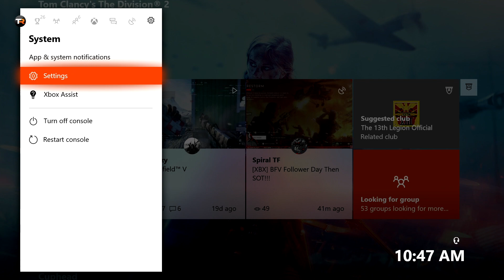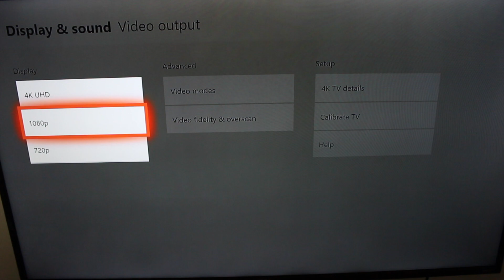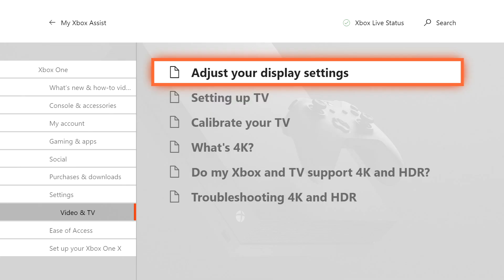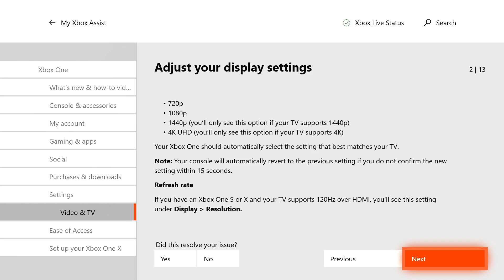How to Set Up 4K on Your Xbox One S or Xbox One X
This video is just a quick explanation of the settings you need to enable in order to get 4K working on your Xbox One S or Xbox One. I will be showing you the settings/menus that you need to look at in order to be on your way to 4K on Xbox. There is no "secret" to these settings and they can be found in many places but thought this would be a helpful video to those that find my channel.

What is 4K?

*The links below are Amazon Affiliate links so I will receive a small percentage of anything you buy from these links or if you choose to buy something else within 24 hours.

My Gear -
ASUS TUF Gaming VG27WQ1B 1440p 165hz Monitor
Xbox Series X
Xbox One X
Xbox Elite Controller Series 2
Turtle Beach Stealth 700 Gen 2
Elgato HD60 S

●HHMR & Sergius – Perfect [Bass Rebels Release]